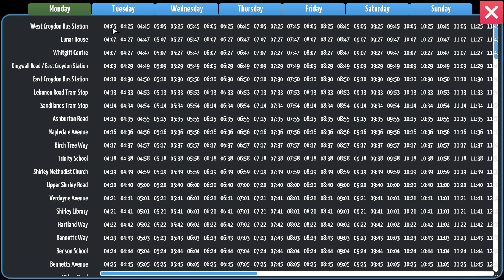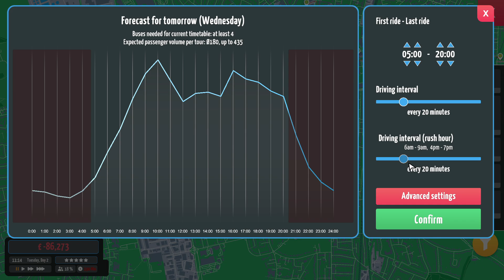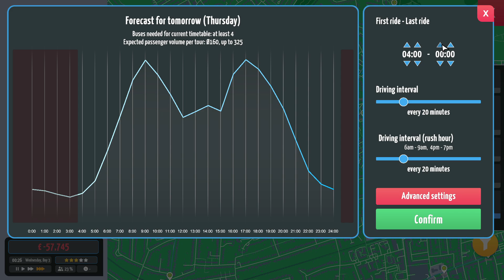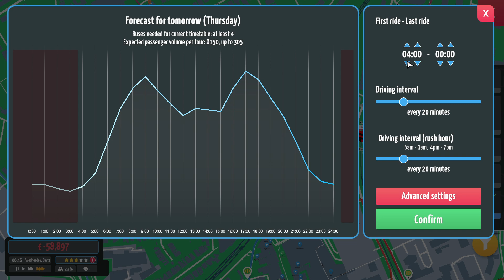Saving The London Bus company - City Bus Manager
Were Back with City Bus manager and Today we take on the challenge of saving the London bus company from administration are we up to the task are will we create more chaos on the roads of London ?